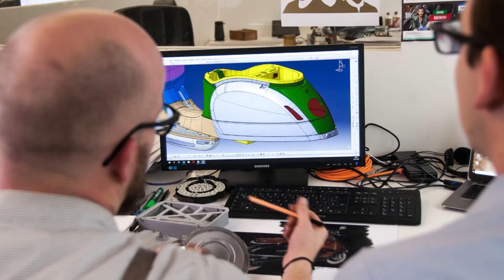10 Highest Paying STEM Jobs For International Students In 2024!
Learn the REAL TRUTH about the job pay with a U.S. degree in STEM and the top 10 STEM majors by starting salaries in the U.S. to consider as an international student.

Check out our blog for more tips on STEM Degrees for International Students

As a US international student pursuing a STEM degree presents several benefits such as;
1. Obtaining up to 3 years of work authorization without the need for U.S. work visa sponsorship
2. A stable and growing industry with a high demand for recent graduates
3. Higher starting salaries relative to degrees from Non-STEM majors.

However, not all STEM majors pay high salaries upon graduation, relative to the average starting salary of Bachelor's degree holders. In fact, most of them do not.

Only the Technology and Engineering majors pay the highest starting salaries without much variation. While majors falling into the categories of Science and Mathematics pay lower starting salaries.

For example, a bachelor's degree holder in Chemistry earns a median starting salary of about $40,000 which is significantly less than half of the starting salary of the top engineering majors.

These are the 10 STEM majors with the highest median starting salaries with a Bachelor’s degree. These salaries were obtained from reported data from over 50 public and private U.S. universities.

4 caveats to the raking system used in this video:

1. Based on starting salaries right after graduation not after 5+ years like most others
2. Based on B.S degree holders only: Expect upwards of $10,0000 for MSc. and PhD. degree starting salaries.
3. Based on median salaries:
4. Based on 2020 salary data, so rankings are subject to change in the future.

#10: Actuarial Science
U.S graduates with bachelor’s degrees in actuarial science typically work for insurance companies, where they use their knowledge of math, probability and statistics to manage the financial costs of risks and uncertainty.

Thus, early actuarial science graduates work in entry level positions under close supervision of a certified actuary. Nevertheless, upon becoming a certified actuary, one could command annual salaries easily over $100K.

#9: Biomedical Engineering
Biomedical engineers work in the healthcare industry, creating products that can range from full-body imaging equipment such as MRI and PET scanners to nanoscale equipment such as human organs-on-a-chip to nanorobots used in fighting cancer.

#8: Statistics and Data Science
As a US international student with a degree in statistics and data science, you could start a career as a big data analyst or a big data scientist working for tech Giants such as Facebook, Amazon, and Google.

Pursuing an aerospace engineering degree as a J1 visa or F1 visa international student in the US should be done with a deep understanding of the aerospace job market.

Of all STEM related industries international students and professionals could start a career in, the US aerospace industry makes the list of the toughest industries to break into as a foreign national.

Nevertheless, a degree in aerospace engineering could also be applied outside the aerospace industry such as the automotive industry.

#6: Industrial/Systems Engineering
A career as an industrial/systems engineer is well suited for people who like the managerial side of engineering.

Given the broad applications of mechanical engineering, F1 visa or J1 visa international students with a degree in mechanical engineering can pursue careers in several industries, such as the automotive, semiconductor manufacturing, and tech industries.

Chemical engineers work across several industries from food production, healthcare to chemical manufacturing.

Top companies hiring international students with electrical and electronics engineering degrees are; Apple, IBM, HP.

Computer science degrees are the most in-demand degrees in STEM, and It’s no surprise that it is the #1 STEM degree international students pursue in the US.

#1: Petroleum Engineering
Petroleum engineering is the most specialized major on this list, as there are less than 25 university programs offering petroleum engineering degrees in the US.